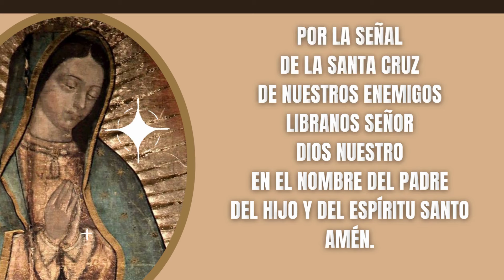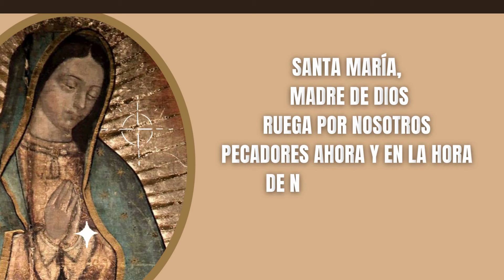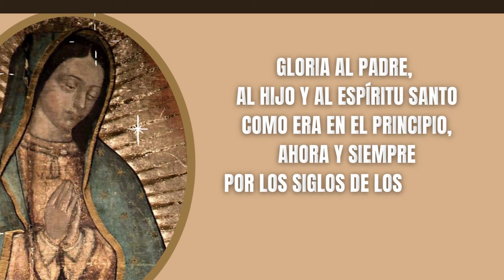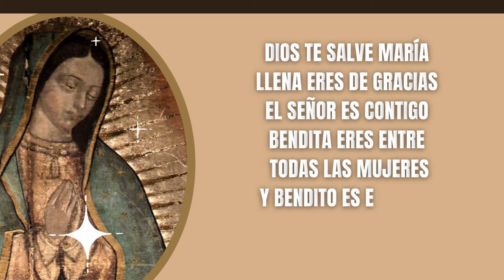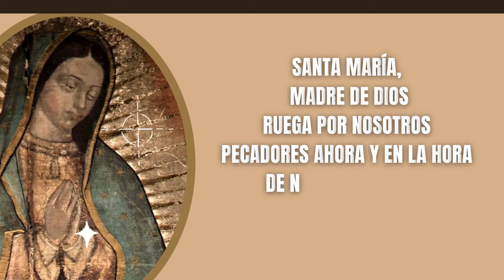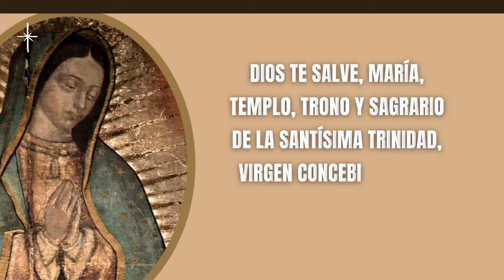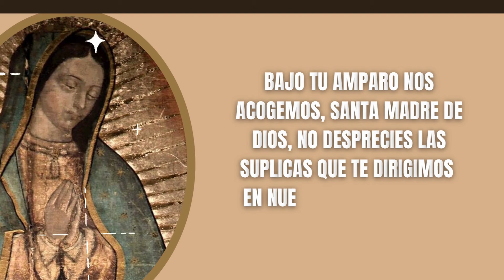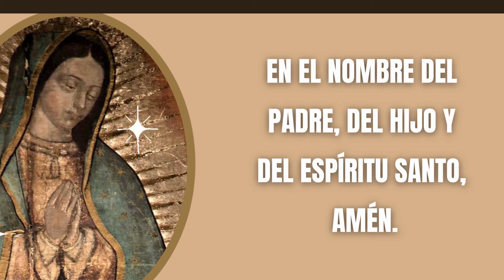Misterios Gozosos - Señor, Enséñame a Seguir Fielmente Tus Caminos - Santo Rosario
🔴 Misterios Gozosos - Señor, Enséñame a Seguir Fielmente Tus Caminos - Oración Católica
RECEMOS EL SANTO ROSARIO | MISTERIOS GOZOSOS | MEDITADO, COMPLETO Y CON LETANÍAS A LA VIRGEN  SANTA MARÍA DE GUADALUPE | SANTO ROSARIO | ORACIÓN CATÓLICA | ORACIONES PARA SANAR EL ALMA

Comparte este Rosario para que mas personas sean bendecidas y lo recen todos los días LUNES y SÁBADOS.

Oraciones Iniciales

Todos: Y mi boca proclamara tu alabanza

Jaculatoria

Todos: Amén

Guía
Padre Nuestro:

Avemaría